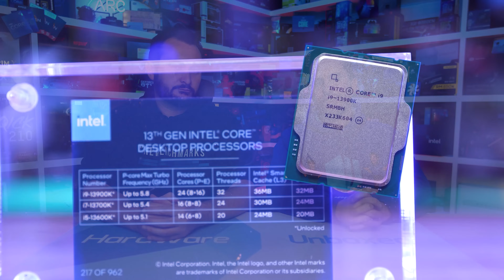Why you should upgrade your CPU before your GPU in 2023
Steve and Tim discuss why the CPU market is so much more competitive than the GPU market in the latter half of 2023...